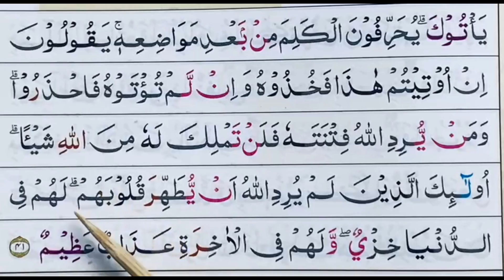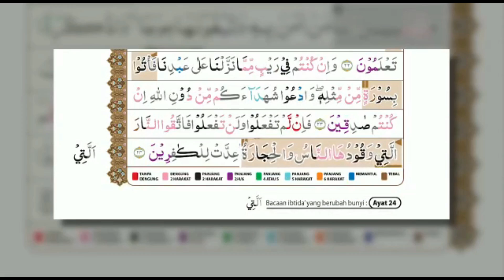BELAJAR AYAT 3 MENIT AL - Maidah 37 - 41 Ngaji Gus Anas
FYI
BELAJAR AYAT 3 MENIT
“Barangsiapa mendengarkan (dengan sungguh-sungguh) ayat dari Alquran, dituliskan baginya kebaikan yang berlipat ganda dan barangsiapa membacanya adalah baginya cahaya pada hari Kiamat." (HR Bukhari dan Imam Ahmad dari Abu Hurairah RA)

Jika Anda Suka Dengan Tayangan Kami,Silahkan Like/Share/Komentar.

original Sound By @ngaji gus anas
voice over : Gus Anas Abdurrahman
Footage Video: Studio 9 Yayasan Ngaji Gus Anas Indonesia
Editor : Wak Toyeb